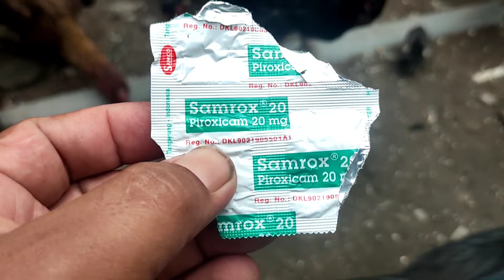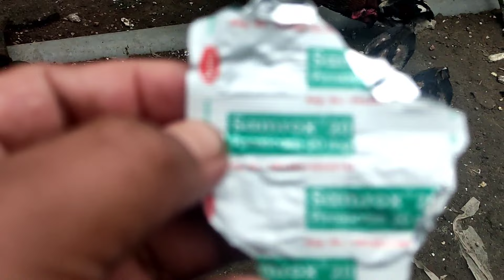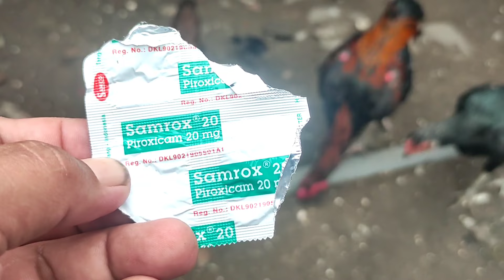Kaki Ayam Tedun? Ini Obat Paling Ampuh, Turun Urat Langsung Sembuh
Inilah obat tedun atau turun urat pada kaki ayam paling ampuh, selain di sering2 di kompress setiap pagi dan sore, obat dalam yang paling efektif yaitu obat piroxicam